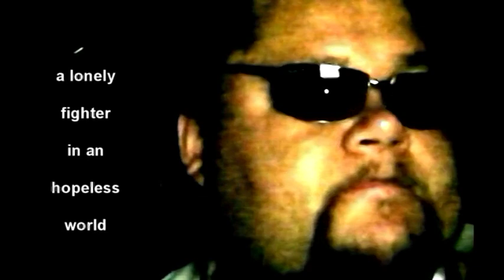Tulle Trailer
The artist him self